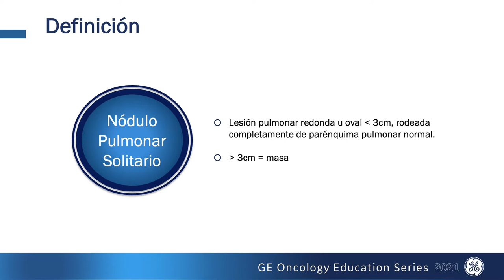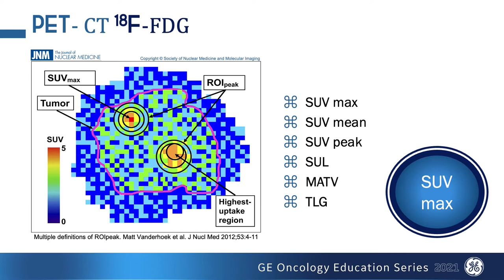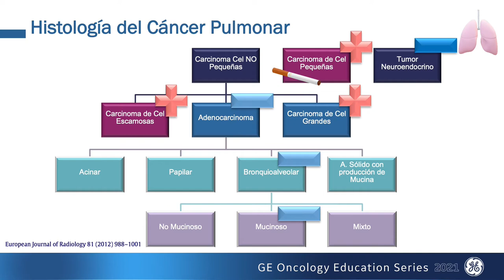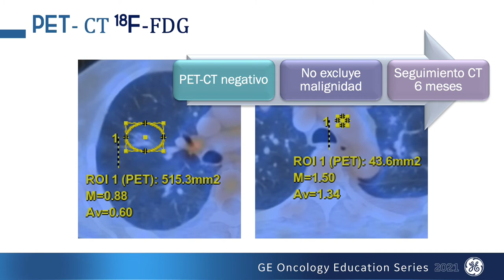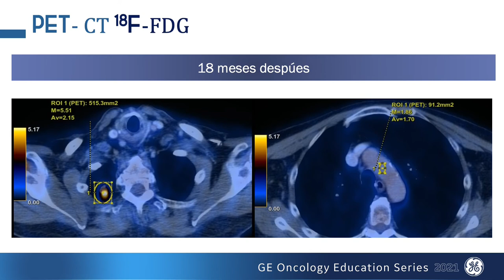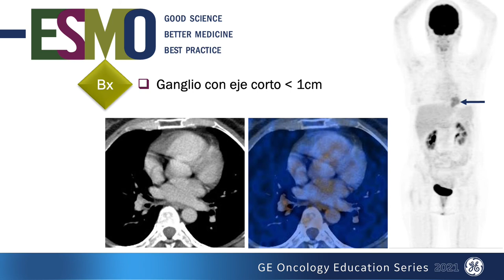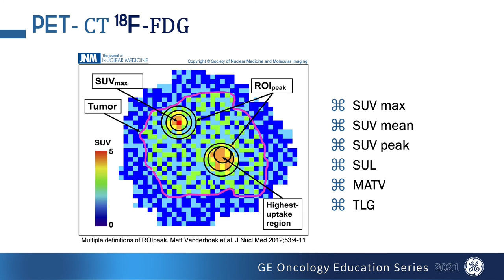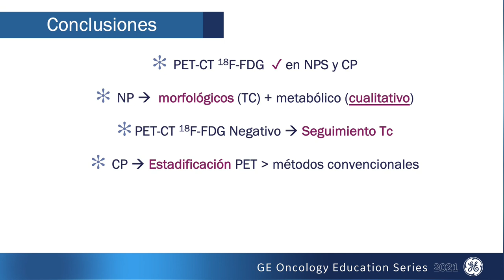Abordaje de Nódulo Pulmonar por PET/CT | GE Latinoamérica